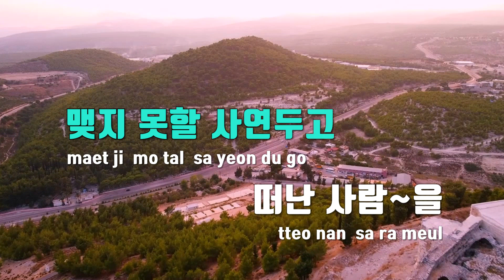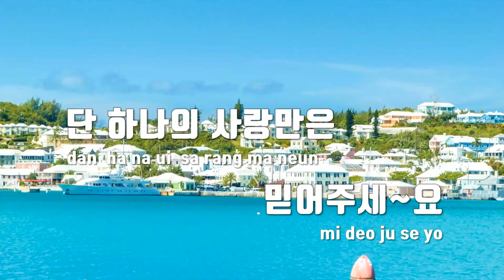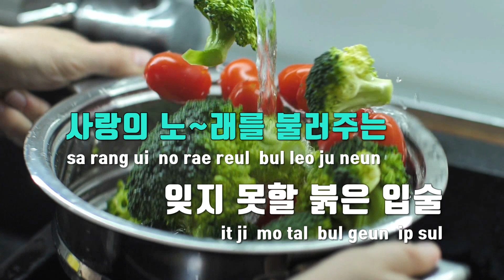[TJ노래방] 붉은입술 - 박서진 / TJ Karaoke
붉은입술  --  박서진